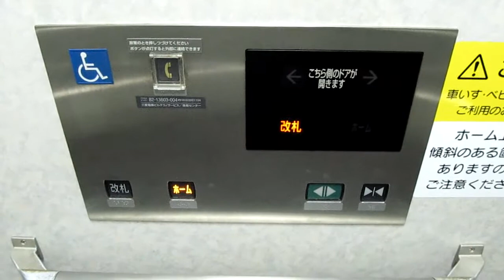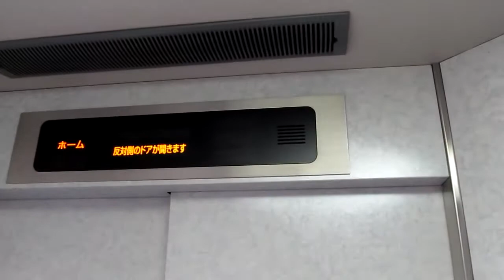北大阪急行 緑地公園 上り線ホーム エレベーター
北大阪急行、緑地公園駅の上り線ホームのエレベーターです。MITSUBISHI製。